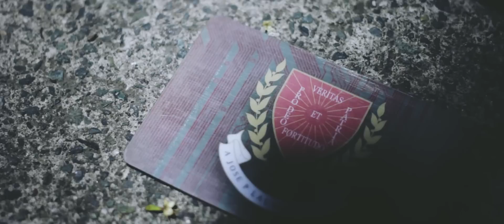LPU Manila Pep Rally 2015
Shooter:
Marlon
Bon
Aaron
Mac

Editor
Samuel Polidario